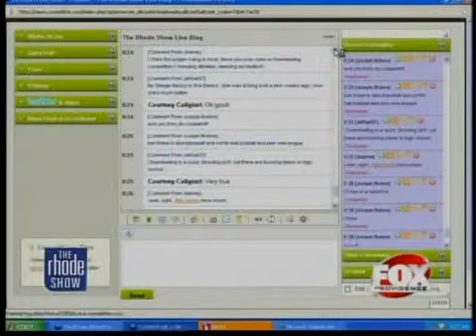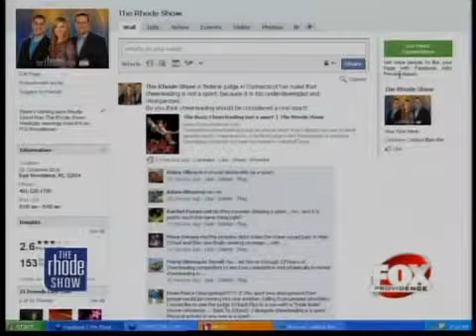The Buzz Cheerleading is not a sport